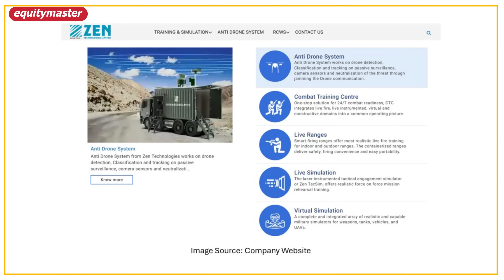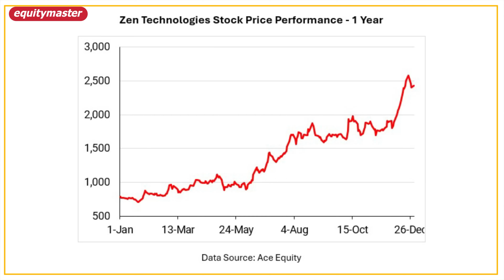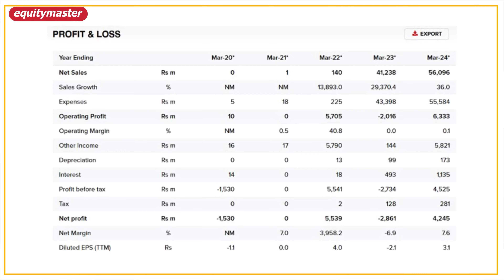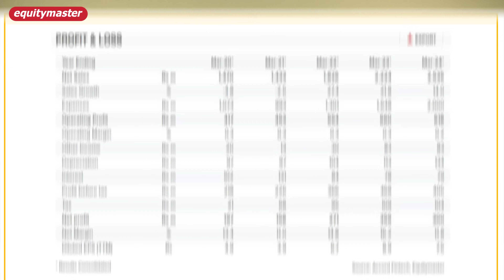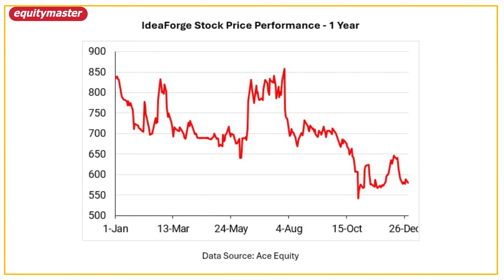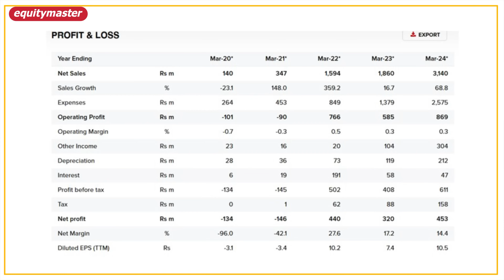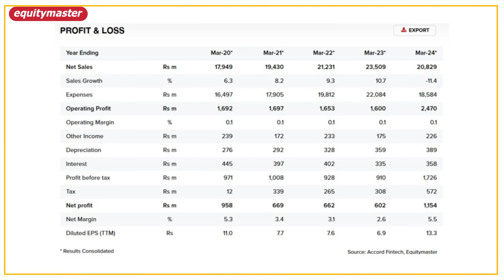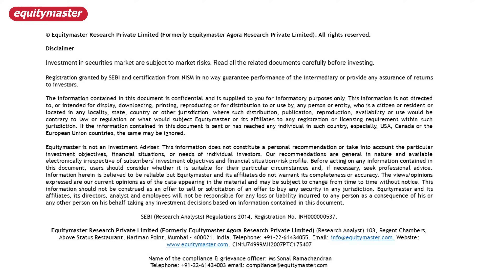5 Drone Stocks to Watch Out for Multibagger Returns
India is actively positioning itself as a global leader in the drone industry, aiming to become a major drone hub by 2030.

Government initiatives and a conducive regulatory environment back this ambition.

Drones are finding increasing applications across various sectors, and becoming indispensable tools for enhancing military capabilities, surveillance, and surveying.

Drones are also revolutionising agriculture through precision farming, enabling efficient crop monitoring, pesticide application, and soil analysis.

When an industry shows so much growth potential, it makes sense to look at it deeply.

Keeping that in mind, we look at 5 drone innovators in India.

Chapters:

2:11 – This company’s anti-drone systems are designed to detect, track, and neutralise hostile drones using both soft-kill and hard-kill methods.

4:03 – This company has entered the drone services market like land mapping, infrastructure inspection, surveillance, logistics, and agriculture.

6:10 – This company specializes in world-class radio frequency and microwave solutions, offering products such as jammers, software defined radios, and detection systems to counter drone threats.

7:29 – This company is a pioneer in the Indian drone industry and holds a 50% market share, ranking 5th globally for drone manufacturing in the dual-use category.

10:07 – Although not directly involved in drone manufacturing, this company has big plans for its industrial fiber and defence segments which develops drones and anti-drone systems.

Watch this video till the end to find out what 2025 has in store for these 5 Indian drone companies.